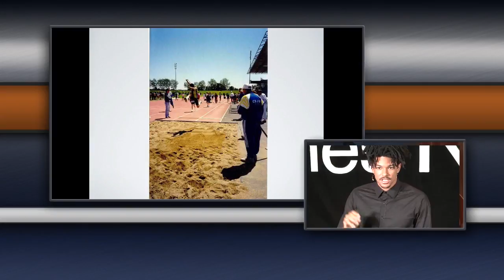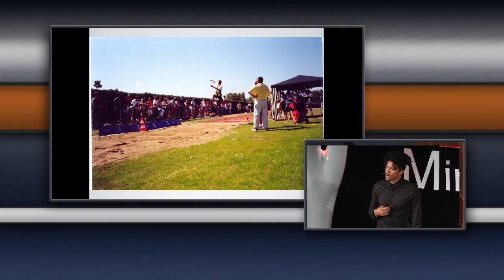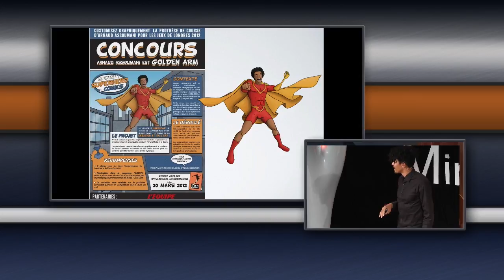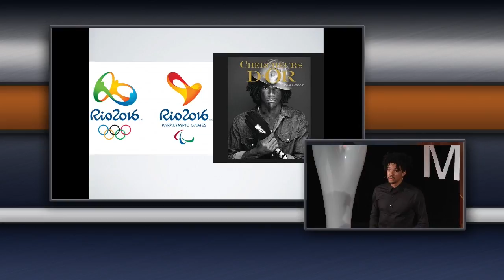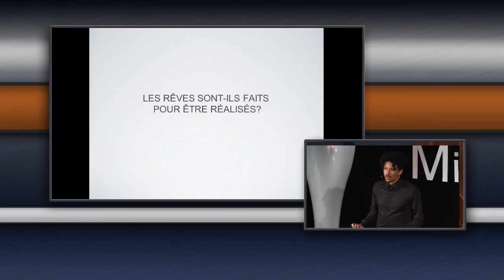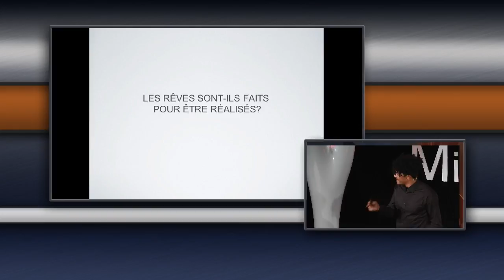Transformez vos faiblesses en atouts | Arnaud Assoumani | TEDxMinesNancy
Arnaud est un athlète de haut niveau qui nous apprend a persévérer, et travailler d'arrache pied en transformant nos faiblesses en atouts, et nos rêves en objectifs pour pouvoir les réaliser.

Né en 1985, Arnaud Assoumani intègre en 2008 la formation de Sciences Po dédiée aux sportifs de haut niveau. Conférencier auprès des entreprises sur des thèmes tels que « Comment devenir performant » ou encore «Comment transformer une faiblesse en un atout », il devient capitaine de l’équipe de France d’athlétisme handisport en 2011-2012. En 2011, il est  champion du monde handisport en longueur. Il a de plus dirigé un projet de recherche sur une prothèse d’avant-bras spécifique afin d’obtenir un meilleur équilibre. Son projet ? Devenir le deuxième athlète de l’histoire à se qualifier pour  les Jeux Olympiques et Paralympiques.